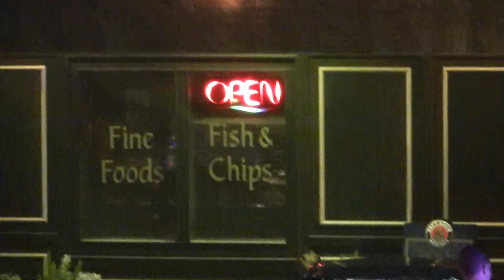Austin Police - Sobriety Test and Arrest - 3000 bk S. Lamar - 12/27/13 8:19 PM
I kept filming because the woman's husband was obviously upset with the police.  I was afraid they would interperet his arm-waving as a "furtive move."  Meanwhile, male officers did a very thorough job of patting down the guy's wife.